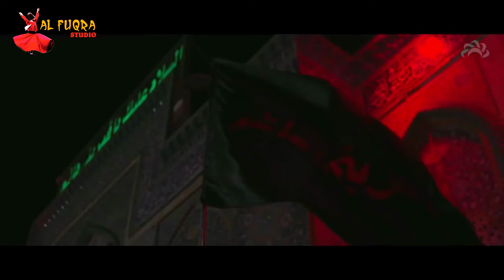Tu Sada Ali Ali Kajan By Tufail Khan Sanjrani | Sindhi Qasida | 1442 - 2021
Social :Tufail khan Sanjrani Official

Copyright Information:
. All rights of Qasida, Songs , Dhamaal ,Logo, Audio & Video Are reserved by TUFAIL KHAN SANJRANI OFFICIAL